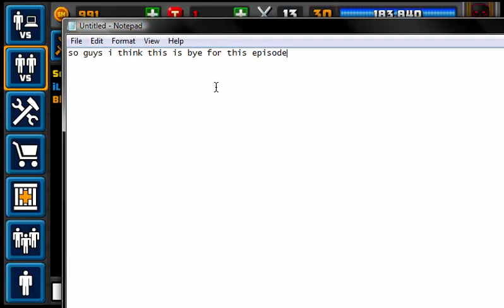SuperMechs 15,000 Subs Boxes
Firewall! nice!